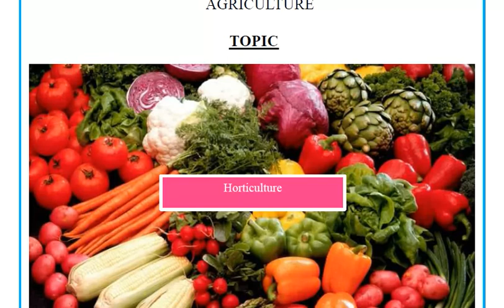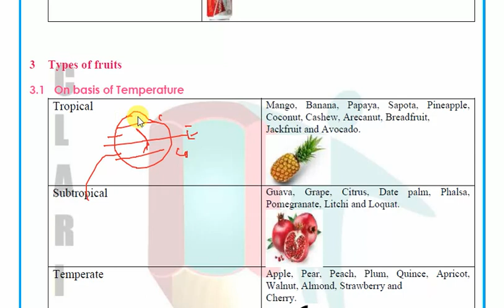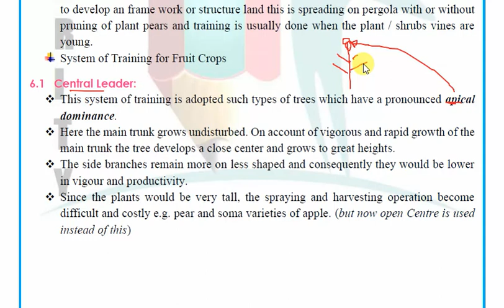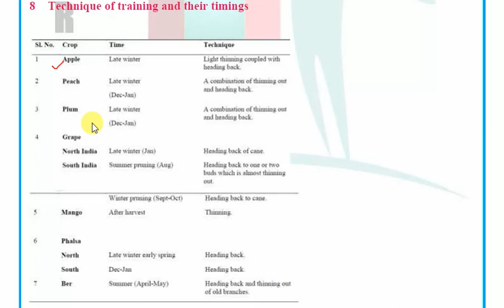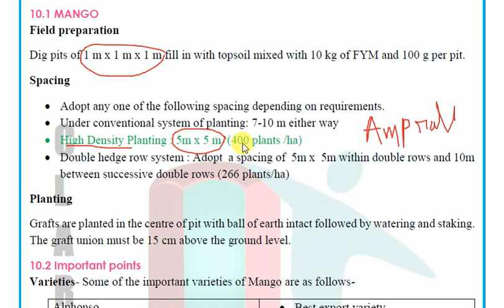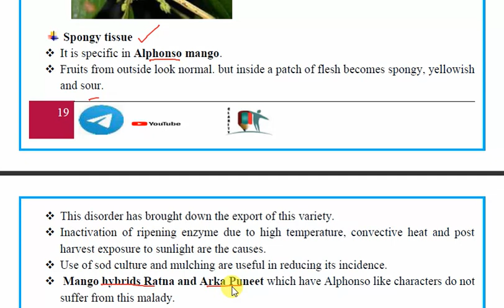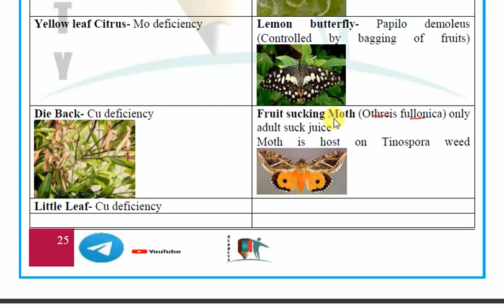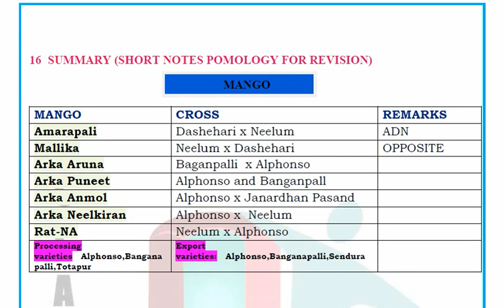NABARD G-A Horticulture MARATHON LECTURE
This video lecture is for students in better understanding of PDF Notes. What to LEAVE, What to STUDY and what to FOCUS
All important points are focused in this chapter, Go through PDF  and video lecture once then you will understand what are important points which needs to be covered and remembered from examination point of View
Telegram channel name (Search by name- @ NABARD 2020 by Clarity)
All chapters being uploaded every day with quality MCQ, CHECK PLAYLIST Apart from this Videos related to Bankable Model Project and Current Agriculture Question Series.
CLARITY